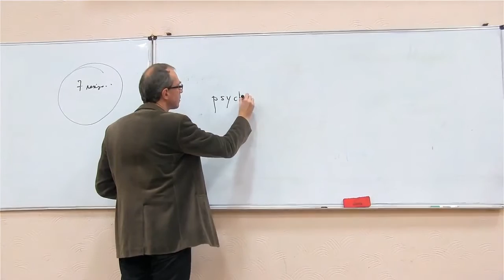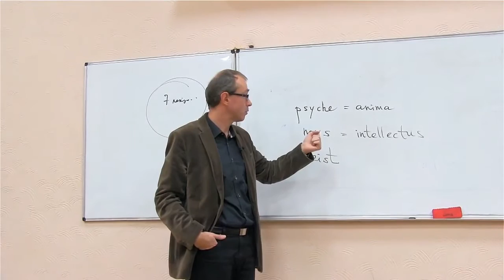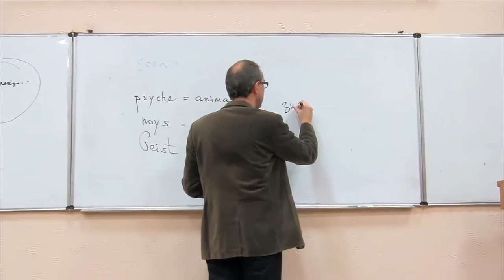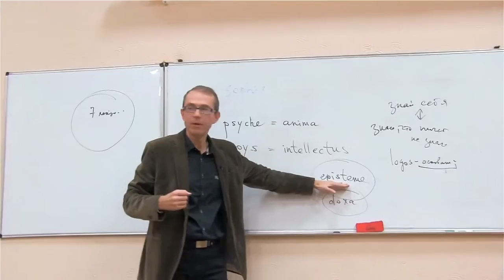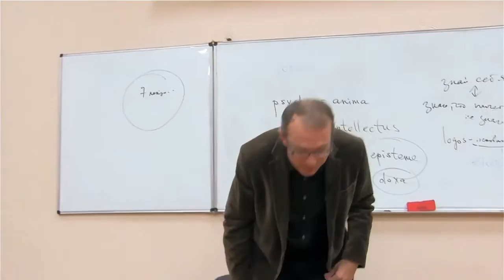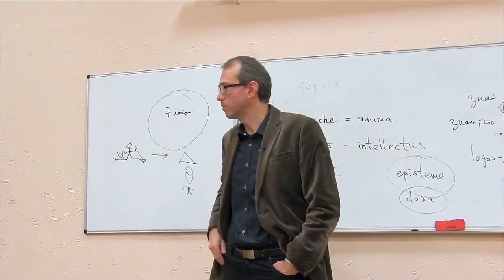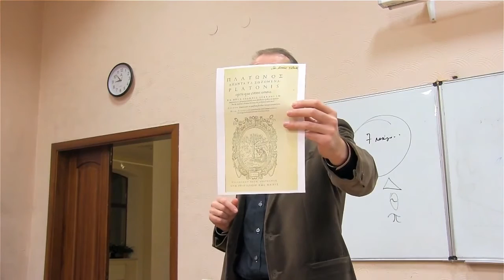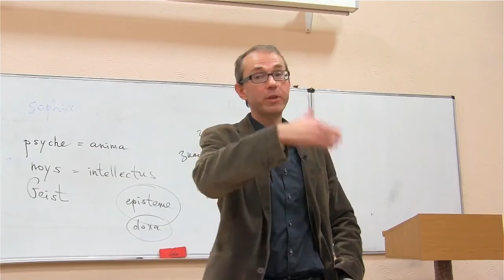Истоки философского мышления 06. Главное открытие Платона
Андрей Баумейстер